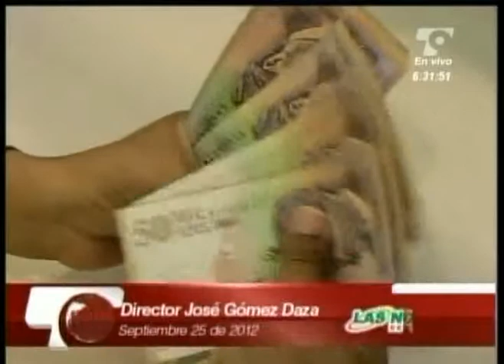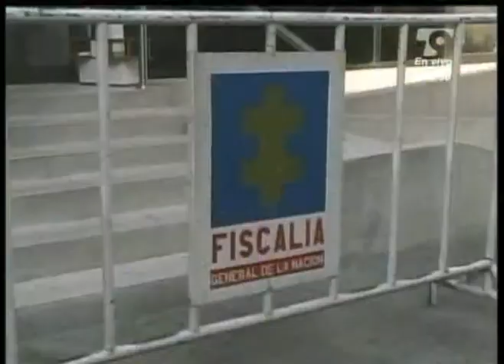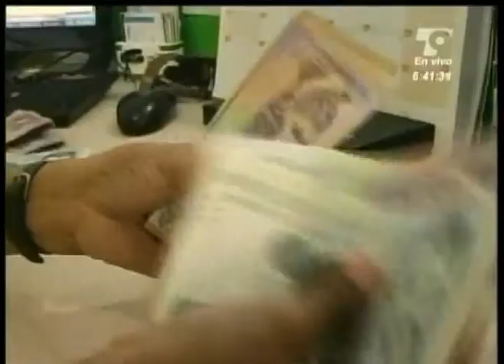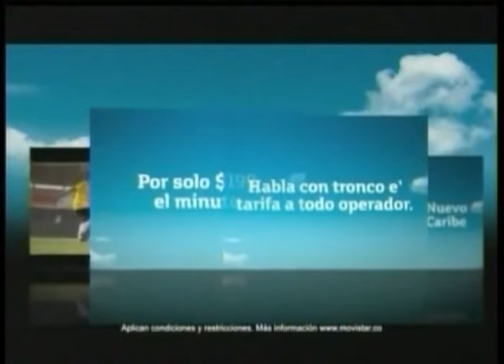Las Noticias 630 de Telecaribe Emisión Septiembre 25 Bloque 1.mpg